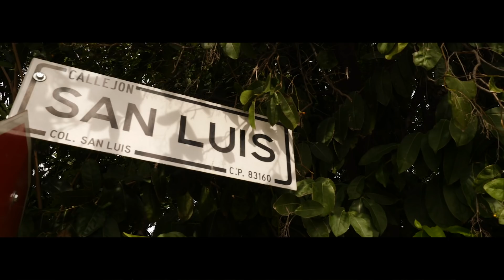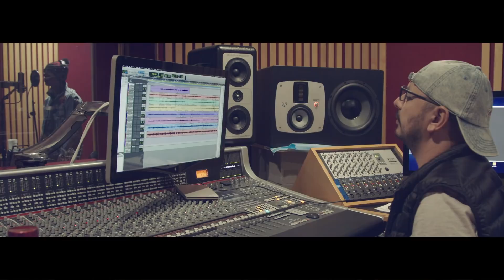Ruben Figueroa - "La H Muda" - (Documental) - DEL Records 2020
Rubén Figueroa, el nuevo talento que se integra a la familia de DEL RECORDS y que, forma parte de la nueva ola de artistas jóvenes milenarios los cuales han puesto en tendencia los corridos de historias verídicas de la calle, sabe que la mejor manera para que el mundo lo conozca es abriendo su corazón al público y a los medios por lo que, a través de su documental “LA H MUDA” iremos en un viaje virtual a su barrio, a su pueblo, a sus inicios y como él mismo comenta “este es mi rollo, este es mi barrio”

Desde niño, Rubén soñaba con ser futbolista profesional, sin embargo, al terminar la secundaria la música lo atrapó y comenzó a tocar la guitarra; poco a poco la inspiración fue llegando y nació el compositor. El cantautor obtuvo el respaldo de sus padres y hermanos, todos lo apoyaron en lo que sería su nueva carrera,  el barbero del pueblo fue básicamente su primer promotor, y que mientras los locales se arreglaban o cortaban el cabello, él les ponía la música de Rubén.

“Mi música habla de lo que pasa en la calle, me gusta contar como salir del hoyo y darle pa’lante”. Por supuesto en esta ayuda no podían faltar las veladoras para San Judas Tadeo y su petición fue concedida. Un “ángel” de carne y hueso llegó a su vida. El visionario empresario Ángel del Villar, fundador y CEO de DEL Records escuchó su música y lo firmó. “Me siento muy contento de estar en esta empresa, desde niño soñaba estar aquí y por fin es una realidad, se vienen grandes cosas, traigo corridos, canciones románticas y otras sorpresas ¡gracias por el apoyo a toda la familia DEL!”

Su primer álbum bajo el sello discográfico de DEL Records está programado en salir a finales de marzo del 2020. En esta primera producción, también contará historias de personajes sobresalientes de los barrios bajos y también no pueden faltar los ahora famosos corridos verdes que forman parte de la cultura milenaria de los jóvenes.

Los invitamos a disfrutar de este documental, donde Del Records les muestra un poco quién es Rubén Figueroa y de donde viene, una biografía documentada que fue grabada desde su lugar de nacimiento, la bella capital y ciudad de Sonora, Hermosillo, "La 'H' Muda".

DEL Records, es la empresa líder independiente de entretenimiento de la música Regional Mexicana en Estados Unidos y México. Desde su lanzamiento en el 2009 la compañía ha creado un sin número de exitosos e innovadores artistas y canciones. DEL Records, DEL Publishing y DEL Entertainment, es la casa de grandes estrellas internacionales como Gerardo Ortiz, Regulo Caro, Ulices Chaidez y Sus Plebes al igual que otros grandes talentos como Lenin Ramirez, T3R Elemento, Los del Arroyo, Banda Culiacancito, Jaziel Avilez, Cheli Madrid, entre otros. La compañía fue establecida en el 2008.